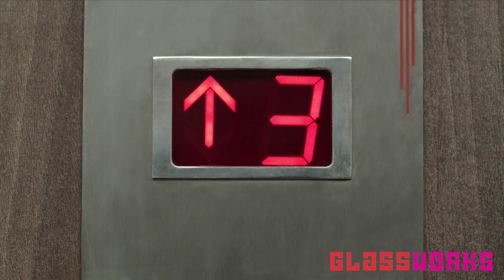Chevrolet Spark HD